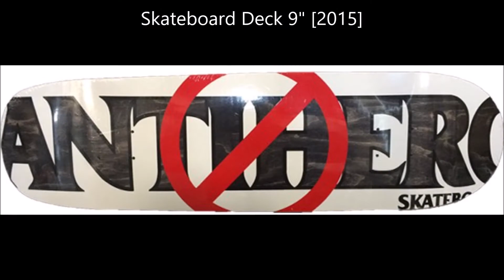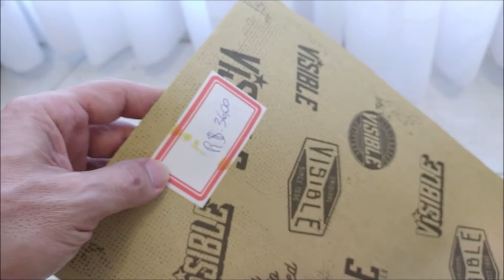Skate na cabeça - Parte 2434 - O problema na lixa do skate de nove polegadas